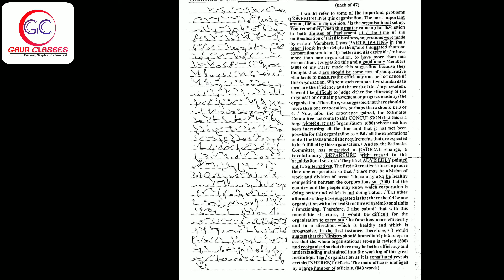Transcription #47 | 80 wpm English shorthand dictation | Achal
‼️ Outlines & Phrases ‼️